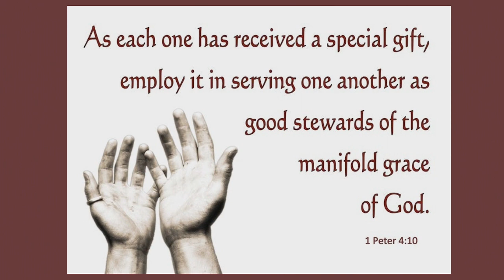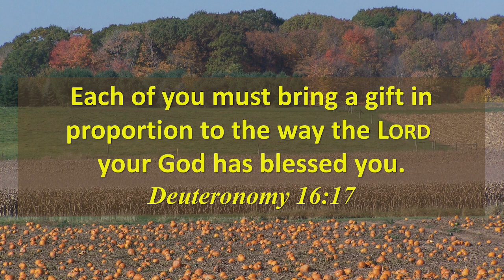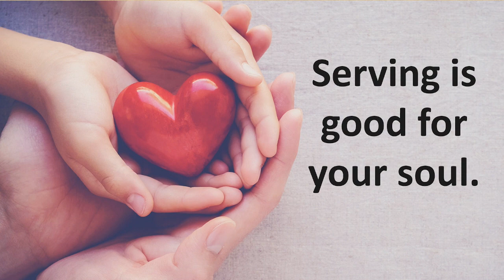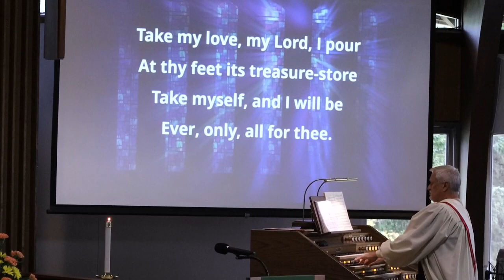WRUMC October 8, 2023 worship service